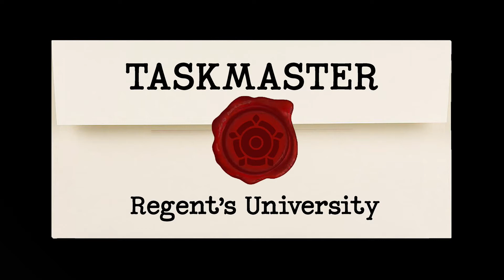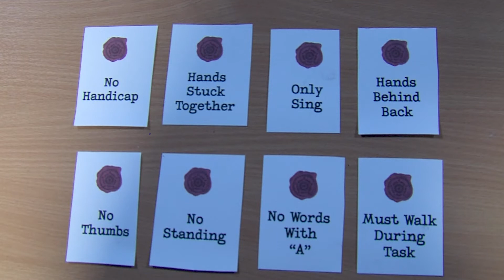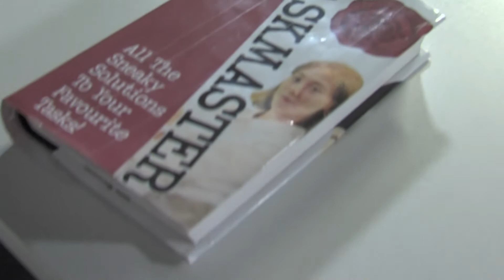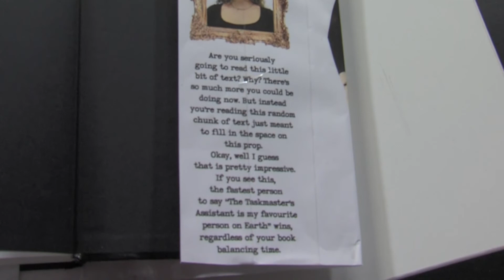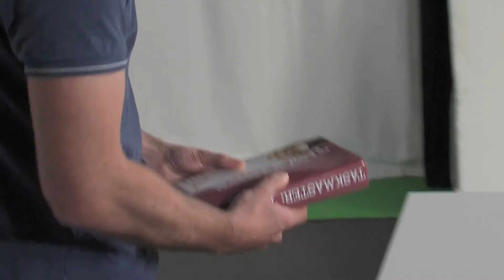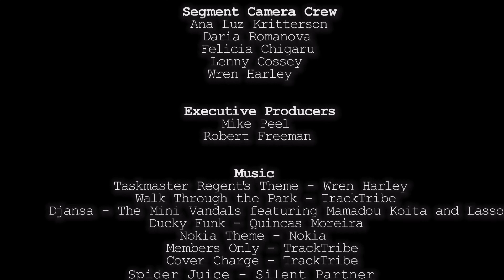Taskmaster: Regent's University London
This is the live broadcast I directed and produced for my Studio Broadcast uni class. We created our own version of Taskmaster, a British comedy panel show.